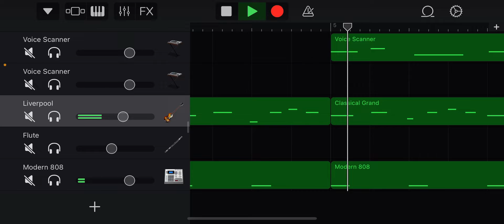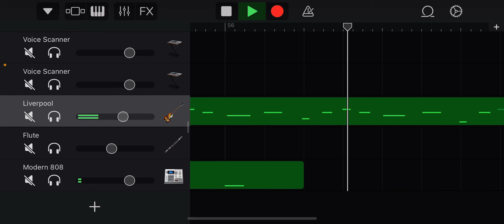Polaris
This took literal days to make
I decided to make a song based on the friday night funkin song troupe of the lower and higher areas being different I guess. The name is a reference to the North Star being a guide to lost travelers, but it’s none of that bull it sounds cool that’s why. I also stole the melody from “Sirius,” the Chicago bulls theme. But yeah, enjoy.

Anyways hi I exist again, though I might try and do tiktok to promote my voice acting skills maybe